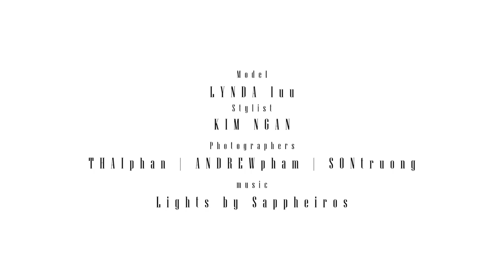Portrait Video - Lynda Luu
Portrait Video